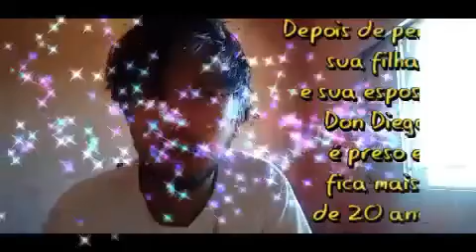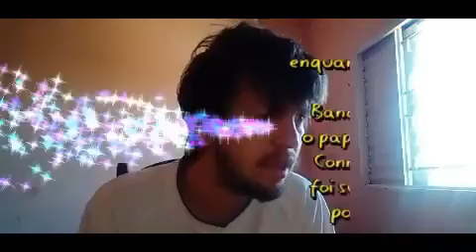A Máscara Do Zorro filme Corujão I rede globo 03/11/2021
informaçaõ e sinopse